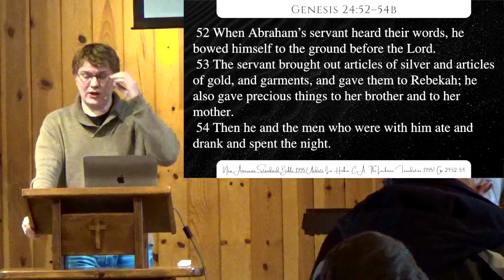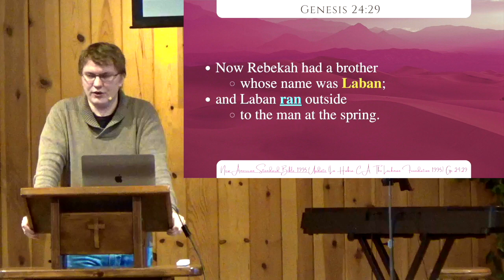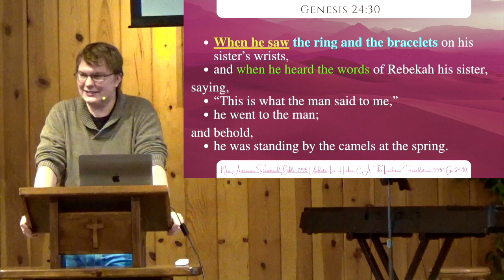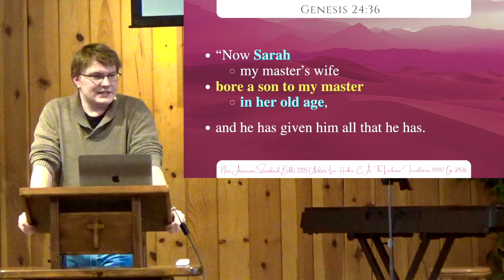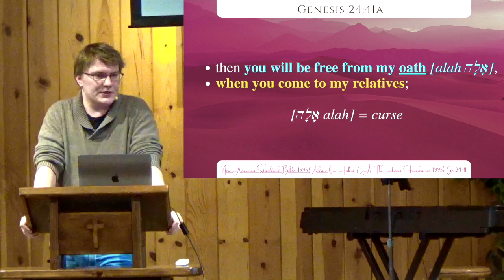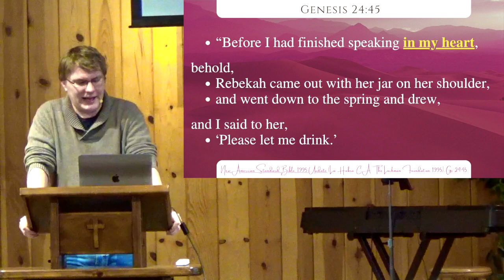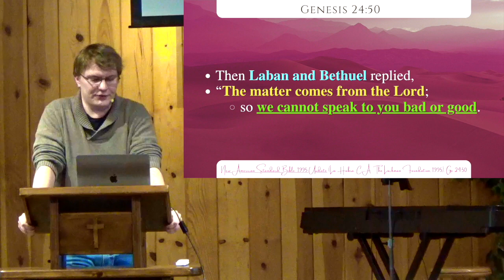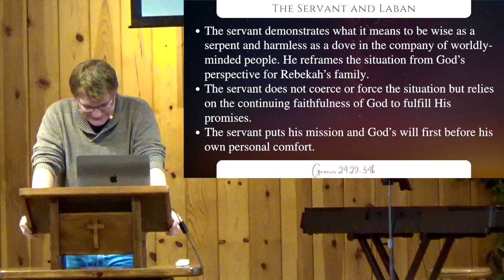The Servant & Laban | Genesis 24:29–54a